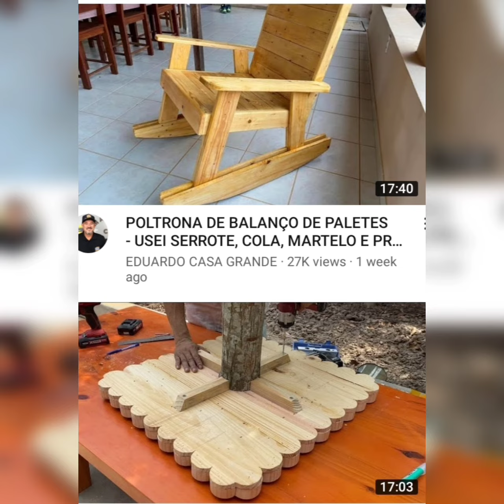Gian bai snung lai yak nai ma MOLSHOY VIDEOS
Achouh design kaham2 nai lai di